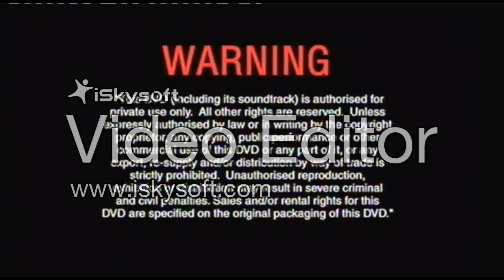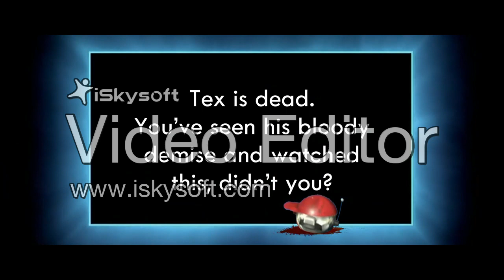Opening to The Incredibles 2005 UK DVD [RARE]